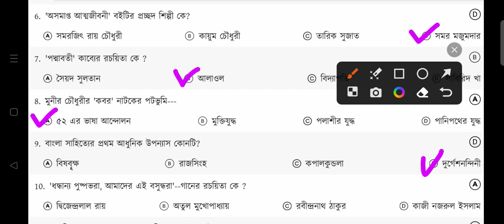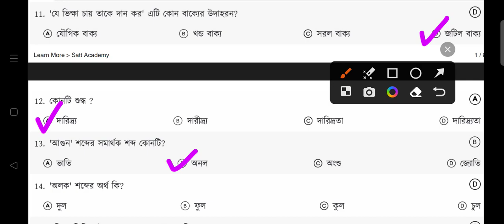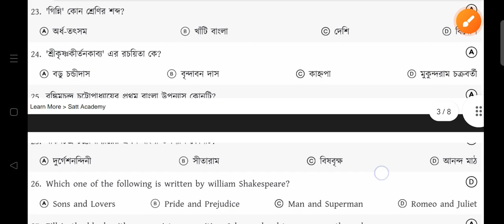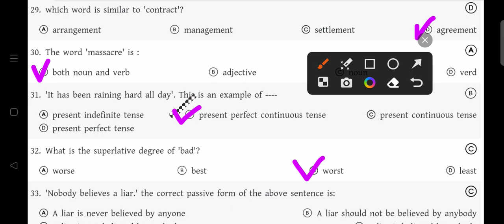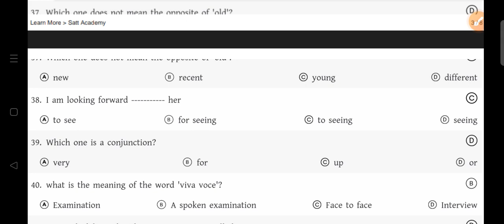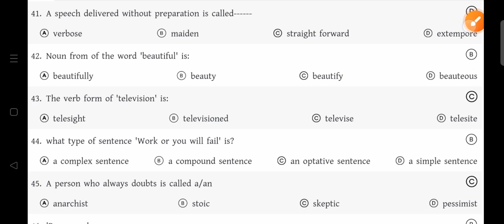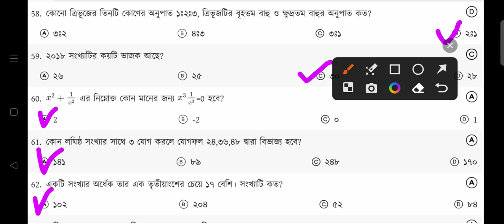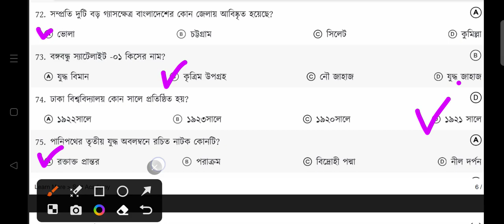বাংলাদেশ রেলওয়ে | ওয়েম্যান পদের প্রশ্ন সাজেশন-৩ | Bangladesh Railway | Way man job exam suggestion-3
বাংলাদেশ ডাক বিভাগ মেট্রোপলিটন সার্কেলের মেইল অপারেটর পদের প্রশ্ন সমাধান|Mail operator job solution

ধন্যবাদ।

সমবায় অধিদপ্তর,
সমবায় অধিদপ্তর এর প্রশ্নের সমাধান,
সমবায় অধিদপ্তরের নিয়োগ পরীক্ষার প্রশ্ন,
সমবায় অধিদপ্তরের প্রশ্ন সমাধান,
সমবায় অধিদপ্তরের প্রশ্ন
সমবায়,
সমবায় অধিদপ্তর কি,
সমবায় অধিদপ্তর এর নিয়োগ পরীক্ষার প্রশ্ন ও সমাধান,
সমবায় অধিদপ্তরের কাজ কি,
সমবায় অধিদপ্তর,
সমবায় অধিদপ্তর এর সহকারী পরিদর্শক,
সমবায় অধিদপ্তর এর  অফিস সহকারী কাম কম্পিউটার অপারেটর,
somobay odhidoptor question 2023,
coop er prosno somadhan,

১৭ তম শিক্ষক নিবন্ধন পরীক্ষার প্রস্তুতি,